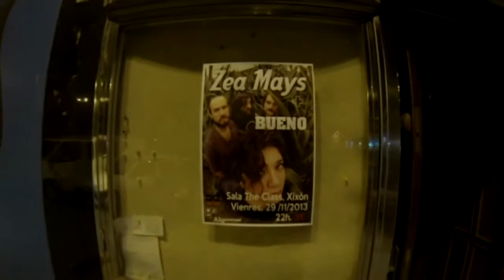Zea Mays en Astureis.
Viernes 28 - Sala The Class, Gijon.
Sábado 29 - CSOA La Madreña, Oviedo.